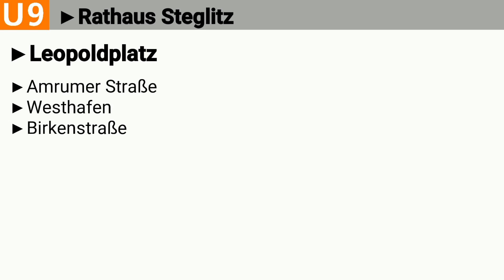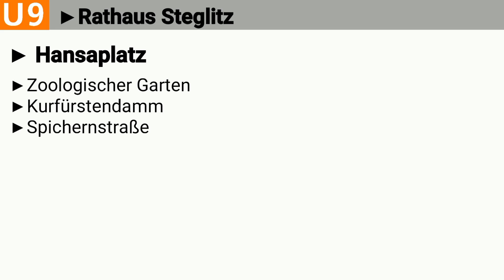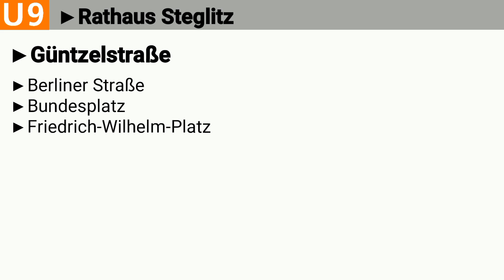[U-Bahn Berlin] U9 Ansagen